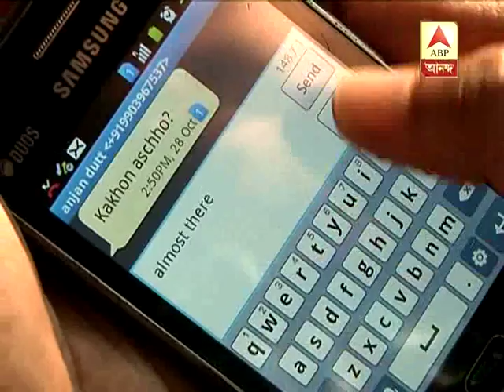Anjanaghana kunja Chayay. Show on Anjan Dutta's two decade old musical journey .